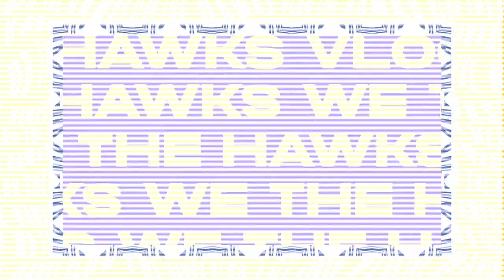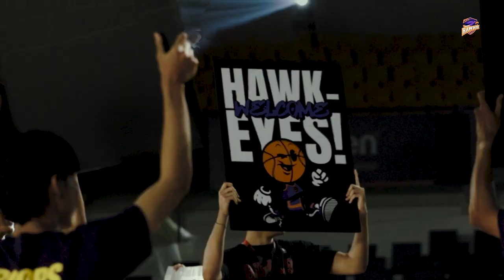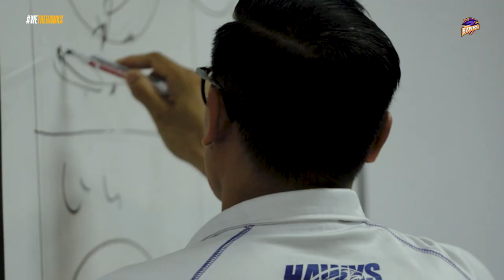THE HAWKS VLOG | GAMEDAY 9 & 10 VS AMARTHA HANGTUAH JAKARTA & BORNEO HORNBILLS BOGOR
Walaupun sebelumnya sempat leading diawal kuarter saat melawan Borneo, namun kami seakan kehilangan momentum. Laga kami melawan Borneo Hornbills berakhir 1-1. Masih ada satu kesempatan untuk bertemu dengan Amartha Hangtuah di game selanjutnya, kami harus bekerja lebih keras lagi.

Back-to-back home game kali ini memang tidak berakhir baik, tapi kami masih percaya kami mampu mamperbaiki pada pertandingan-pertandingan selanjutnya.